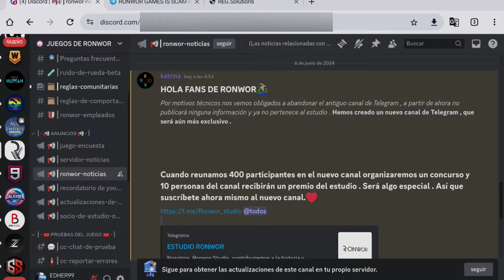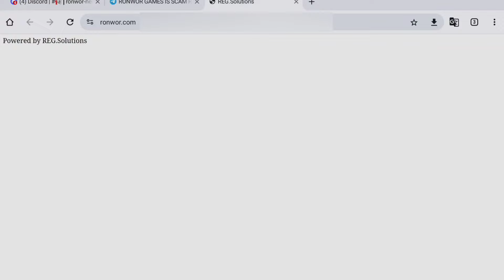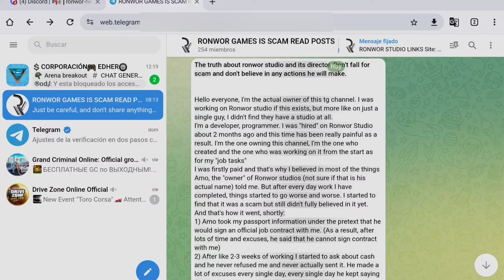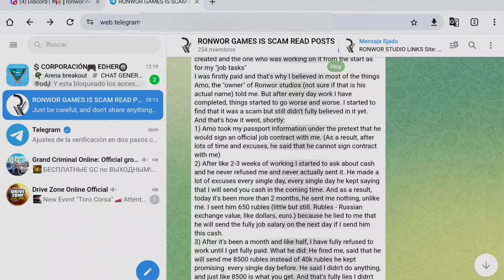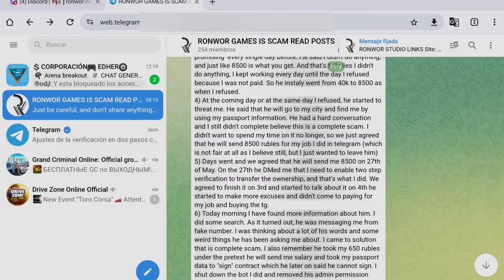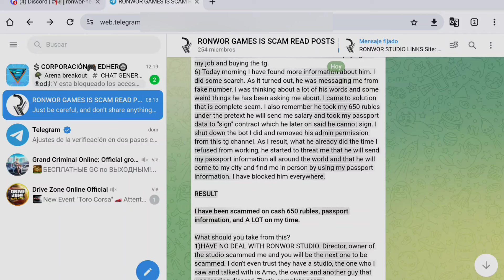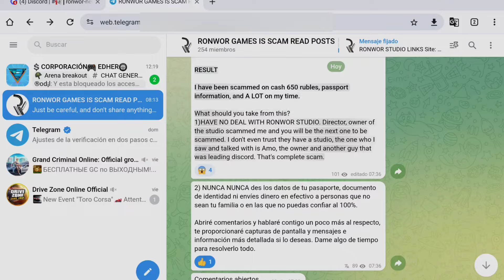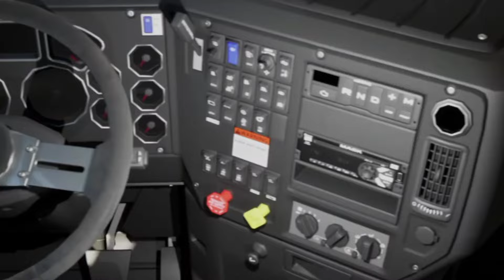WHEEL NOISE RESULTA SER UNA MENTIRA😳 - Todo Lo Que Debes Saber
Un exempleado de la supuesta empresa que desarrolla el nuevo juego de celulares hablo sobre una estafa y la verdad de este juego